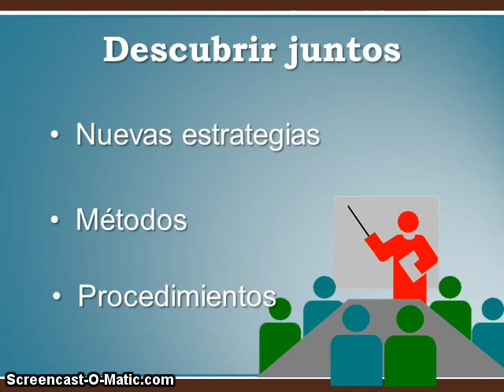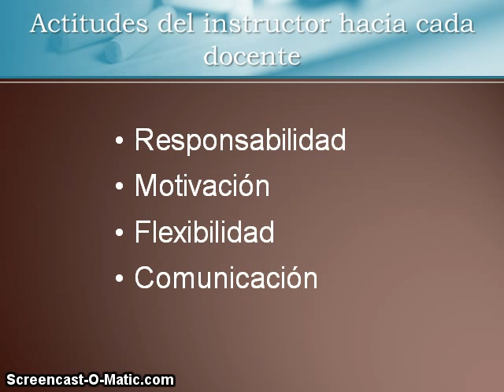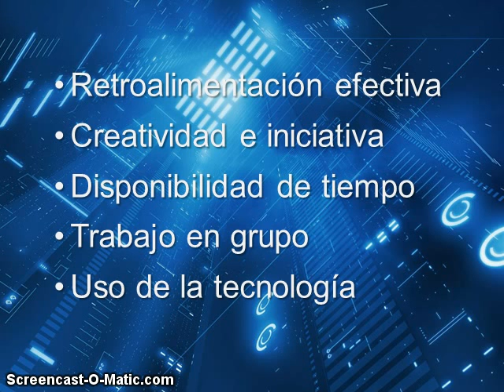Acompañar a los docentes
Vídeo de introducción a los cursos en línea